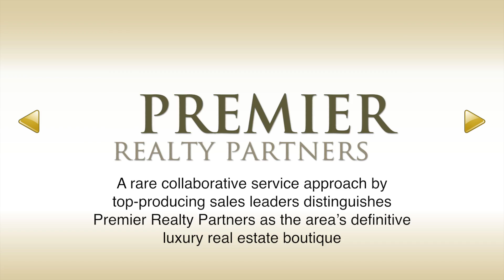Area overview of Dr Phillips and Windermere Florida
Premier Realty Partners video showing area of Windermere, Dr Phillips, and Bay Hill